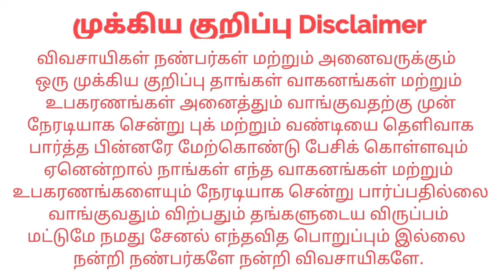Massey Ferguson 5245DI 5 Kalappai For sales விற்பனைக்கு | Tractor Tech TT | Tamilnadu Tractor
இடம் : Trichy veerapur